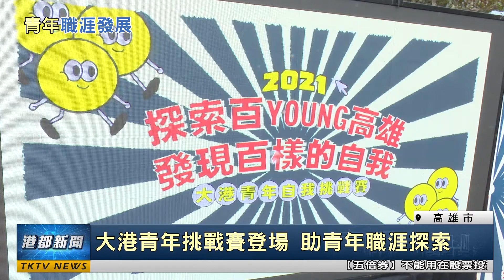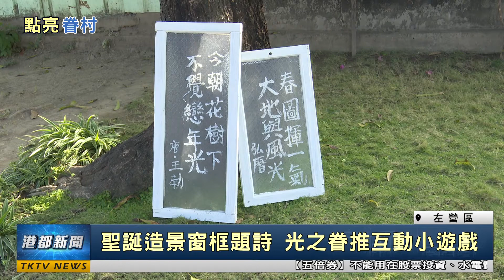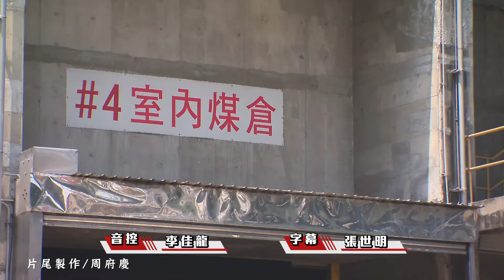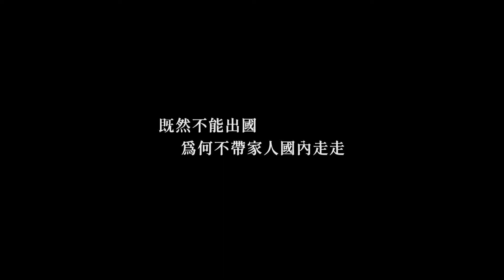【港都新聞】|1101218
1101218【港都新聞】TKTV高雄都會台
00:00 開場
00:16 四大公投登場 投票所見民眾踴躍參與
02:46 大港青年挑戰賽登場 助青年職涯探索
05:17 聖誕造景窗框題詩 光之眷推互動小遊戲
07:24 一周新聞回顧
07:32 輕軌鼓山段試營運 至111年1月2日全線免費
10:32 鑑定危樓拆除開始 城中城步入歷史回憶
12:50 連送20多年烏魚 里長自掏腰包回饋鄉親
15:07 左中舞蹈班年度舞展 精選九齣小品舞碼
17:47 鼓勵學子適性發展 熱舞社學員展舞技
19:08 回饋單車鐵粉0元遊林園 12∕19最終場
20:59 喜迎聖誕節！療癒多肉植栽成禮物首選
24:05 生活訊息
END